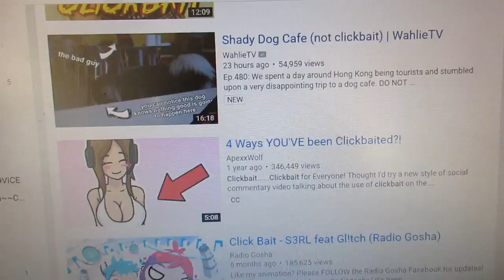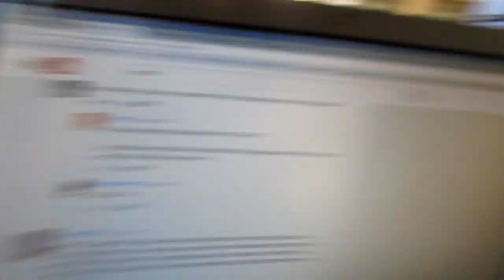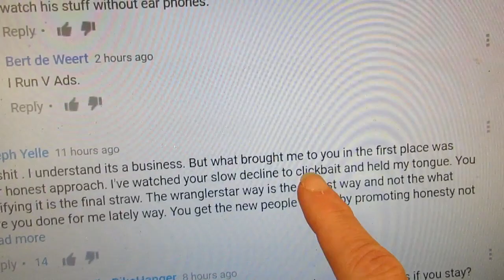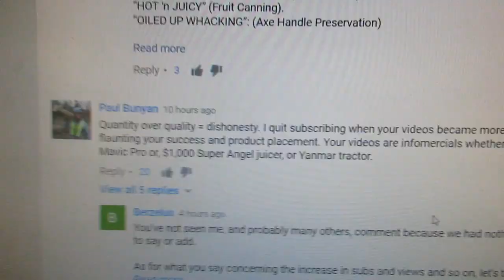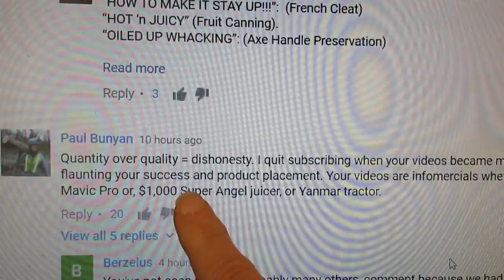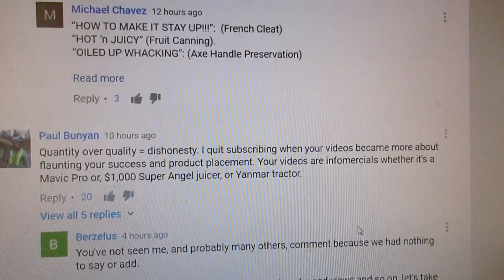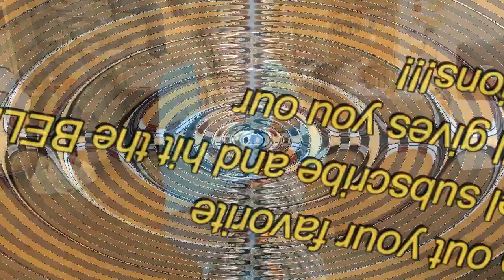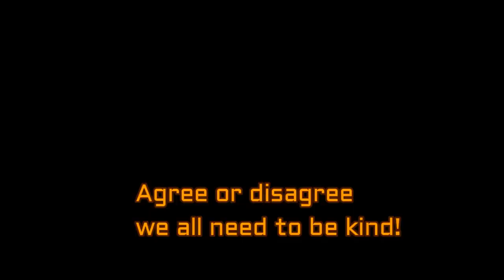SHOULD WRANGLERSTAR BE BANNED FROM YOU TUBE?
Wranglerstar
Another great video Starry
The click bait controversy explodes  as Wranglestar explains WHY he is exposing the truth about why he uses click bait. NOW should we ban him from You TUBE?
His comment section is  on fire. People are up in arms! They are mad! They hate click bait and they are voicing their opinions! But is what he said wrong? Is him telling his truth something we should be condemning?
Starry talks about  how click bait is indeed affecting the smaller channels and WHAT you can do to help them out! AND perhaps how your attitude may loosen up when it comes to smaller channels trying to survive in the BIG Bad world of YOU TUBE!!

NEW ARTICLE FROM STARRY